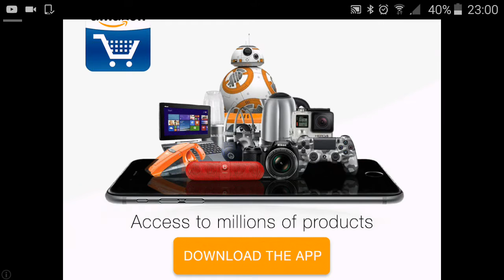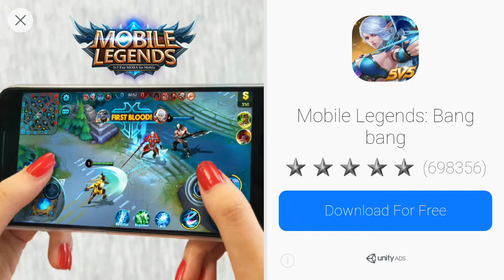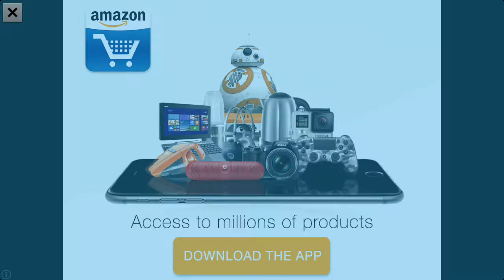10 subscriber special! Dinosaur hunter : ice age